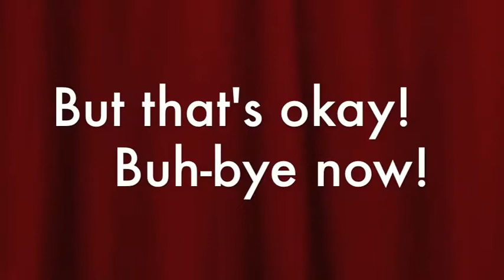Better Than Revenge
Out of boredismmmmm